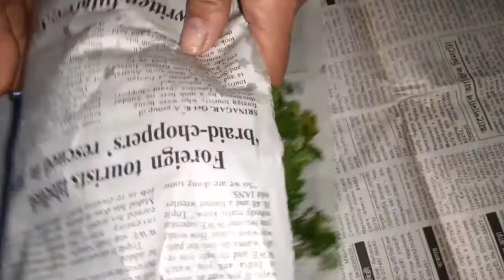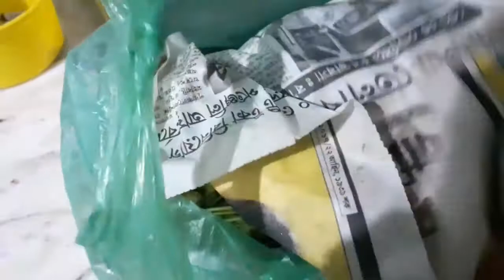Three in one video. very nice video for all of you. watch till end 🙏🏼 #3 in 1